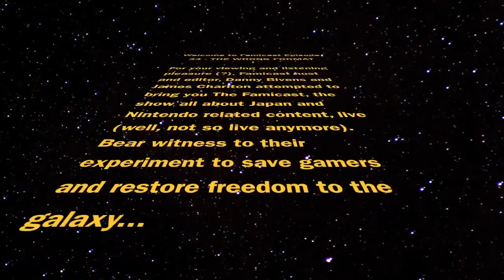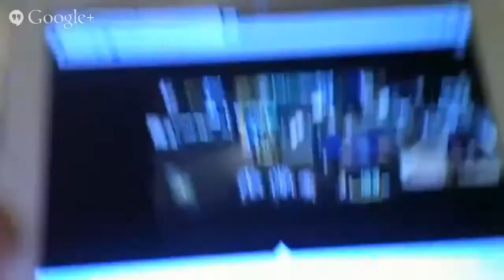Famicast 34 - (Video Version) THE WRONG FORMAT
The first LIVE video of the Famicast!

The show kicks off with New Business as usual, with James discussing some classic Mario titles that he recently picked up on the Nintendo 3DS Virtual Console. After listening, you should get some shocking insights into the history of the first Mario games that JC ever played! Danny finished up Assassin’s Creed IV and offers his closing thoughts on the overall experience. On top of that, he even talks about a sought after piece of gaming hardware that has been mostly dormant among his pile of gaming gear - the N64DD!

To speed things along, news is touched on briefly (Minoru is looking at you, Style Savvy!) to leave room for an extended discussion on the upcoming Game Boy Advance Virtual Console releases on the Wii U. Find out whether the crew decides to grill the Big N on the decision or are apologists to their digital masters.